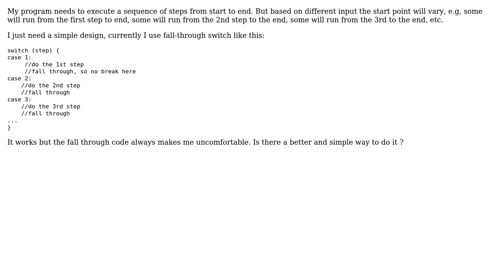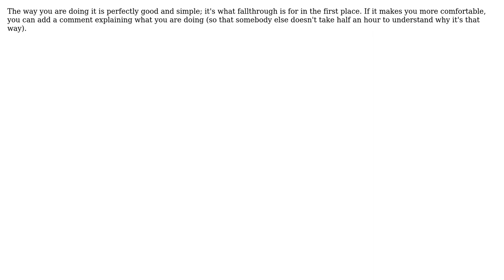Software Engineering: fall-through switch for executing a sequence of steps (2 Solutions!!)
Software Engineering: fall-through switch for executing a sequence of steps

With thanks & praise to God, and with thanks to the many people who have made this project possible! | Content (except music & images) licensed under CC BY-SA | Music | Images & others | With thanks to user Qiulang ?? user Min4Builder user David Arno and the Stack Exchange Network Trademarks are property of their respective owners. You are responsible for your own actions.